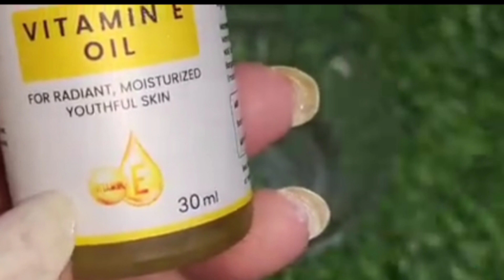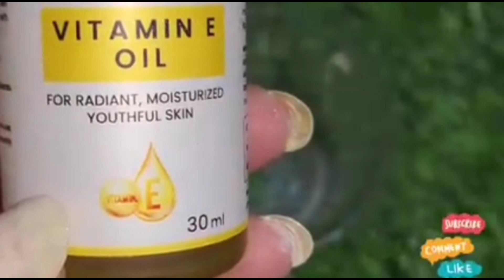Can I use vitamin E capsule with aloevera gel on face? एलोवेरा और गुलाब जल लगाने से क्या होता है?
Can I use vitamin E capsule with aloevera gel on face?
एलोवेरा और गुलाब जल लगाने से क्या होता है?
चेहरे के लिए एलोवेरा और गुलाब जल का उपयोग कैसे करें?

क्या हम गुलाब जल और एलोवेरा जेल को एक साथ मिलाकर लगा सकते हैं?
एलोवेरा फेस पर एप्लिकेशन करने का सही तरीका।
Us curry leaves good for skin whitening?
What can I mix with aloevera for glowing face?
Can I mix aloevera with curry leaves?
Apply Alovera gel one application and get glowing,bright and tight skin.
क्या मैं एलोवेरा को करी पत्ते के साथ मिला सकती हूं?
एलोवेरा को चेहरे पर कितने देर लगाना चाहिए?
रात को चेहरे पर एलोवेरा जेल लगाकर सोने से क्या होता है?
क्या एलोवेरा जेल से गोरे हो सकते हैं?
एलोवेरा को चेहरे पर कैसे लगाया जाता है?
Can we apply Alovera on face daily?
How can I use Alovera on my face?
What is the best time to apply Alovera on face?